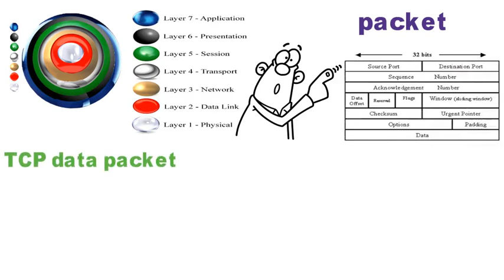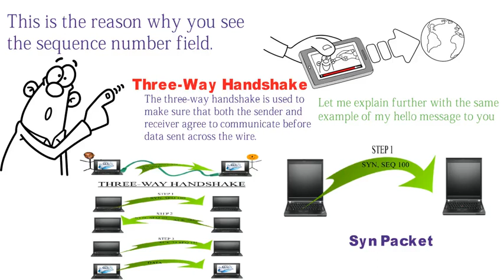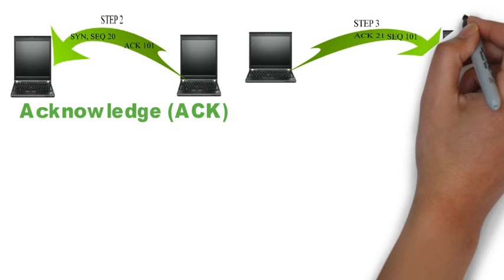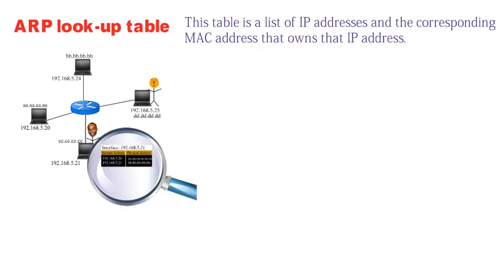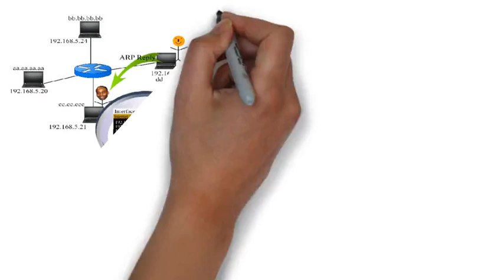Chapter 5.2 Data Packets, 3 Way Handshake and ARP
How to become a cybersecurity analyst- A course for beginners pjpros.com

Kindle and Paperback: